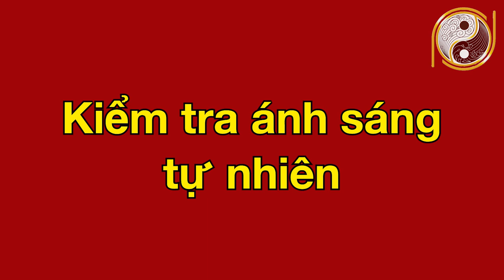Thầy Phong Thủy BẬT MÍ Cách Tự Kiểm Tra PHONG THỦY Nhà Ở Tốt Xấu, Cực Chuẩn Khỏi Cần Đi Xem Bói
01. Linh phù giải hạn
02. Hồ lô hóa giải Ngũ Hoàng
03. Mai Hoa Phú Quý
04. Gương bát quái tinh cầu
05. Kim bài thái tuế 2023
06. Vòng tam hợp Dần Ngọ Tuất
07. Vòng tam hợp Thân Tý Thìn
08. Vòng tam hợp Hợi Mão Mùi
09. Vòng Tam Hợp Tỵ Dậu Sửu
10. Bát bảo tâm kinh
11. Minh Quang pháp bảo cầu
12. Minh Quang pháp bảo lục giác
13. Tỳ Hưu Lộc Tài (Đồng)
14. Tỳ Hưu Khai Vận ( Bạch Ngọc)
15. Bách Niên Tụ Tài ( tụ tài lộc)
16. Song long ngọc ấn ( ấn thăng quan)
17. Kim bài ngũ Lộ Thần Tài
18. Hồ lô bình an ( treo xe)
19. Móc khóa văn xương
20. Ống bút văn xương gỗ đào
21. Bút văn xương gỗ đào
22. Bút văn xương gỗ đào nhỏ
23. Hoa mai kim tiền ( mạ vàng )
24. Các vật phẩm phong thủy khác Thầy Phong Thủy BẬT MÍ Cách Tự Kiểm Tra PHONG THỦY Nhà Ở Tốt Xấu, Cực Chuẩn Khỏi Cần Đi Xem Bói.